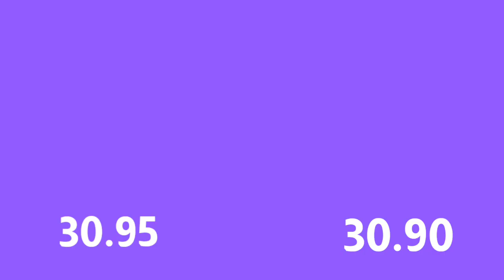سعر الدولار اليوم الجمعة ٢٠٢٣/٣/٢٤.سعر الدولار فى البنوك والسوق السوداء. سعر الدولار اخر تحديث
سعر الدولار اليوم الجمعة ٢٠٢٣/٣/٢٤.سعر الدولار فى البنوك والسوق السوداء. سعر الدولار